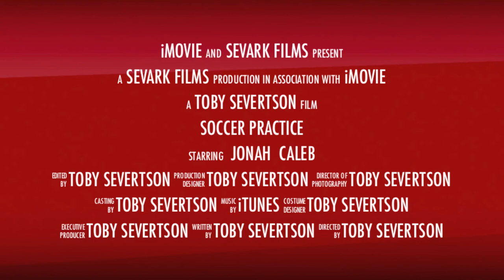Caleb & Jonah Soccer Practice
20120913 Caleb & Jonah Soccer Practice